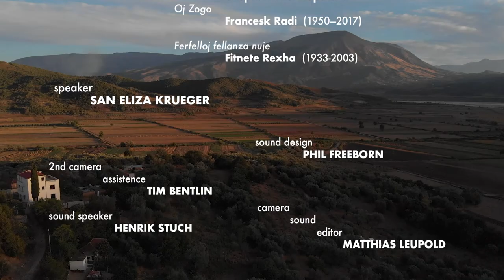IN THE NAME OF VJOSA, Trailer, English subtitles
Music Arrangement, Unit Manager Abi Shehu
Guide, Consulter and Driver Enis Shehu
Translations Mikela Kakeli
Sound Design Phil Freeborn

Award Winner: Golden Sparrow International Film Festival, Paris Play Film Festival, Milan Gold Awards, Anatolian Film Awards
Official Selection: New York Istanbul Short Film Festival, Tirana International Film Festival, Mabig Film Festival, Golden Bridge İstanbul, Short Film Festival, MedFF, Siracusa, DEA OPEN AIR International Film Festival, Tirana, Rome Movie Awards, Florence Film Awards, Paris Film Awards, Rome Independent Prisma Awards, Equinox Mountain Environmental Film Festival
Honorable Mention: World Indie Film Awards, Athens International Monthly Art Film Festival

(German version below) The Vjosa is one of the oldest rivers in Europe and still has a very long natural watercourse (270 km). Flowing from Greece into Albania, it meanders through a wide valley with extensive softwood floodplains that provide spawning grounds for fish as well as habitats for migratory birds and many other species. Finally, the Vjosa flows into the sea north of the Narta Lagoon.
For the people who live on its banks, the Vjosa plays a central role in their daily lives. The river terraces provide the villages with fertile land for agriculture and animal husbandry. The abundance and diversity of fish are an essential economic factor and livelihood for local fishermen. Recreational tourism on the Vjosa and its tributaries is becoming increasingly important, especially in recent years, when sports such as rafting, paddling and swimming have become more popular.
The existence of numerous small businesses and ecotourism enterprises depends on a free-flowing Vjosa. In addition, the crystal clear river has an emotional value for the people of Albania: the Vjosa is perceived as a cultural heritage. Many girls are named after the Vjosa today; the name stands for the beauty and the untouched nature of the river.
Hydropower generation is currently the biggest threat to rivers. More than 400 new hydropower plants are planned in Albania. Along the Albanian section of the Vjosa, the Ministry of Energy wants to build eight dams...

German:
Die Vjosa zählt zu den ältesten Flüssen Europas und verfügt zur Zeit noch über einen sehr langen natürlichen Wasserlauf (270 km). Aus Griechenland nach Albanien fließend mäandriert sie durch ein weites Tal mit ausgedehnten Weichholz Auen, die Laichplätze für Fische sowie Lebensraum für Zugvögel und viele weitere Arten  bieten. Schließlich mündet die Vjosa nördlich der Narta Lagune ins Meer.
Für die Menschen, die an ihren Ufern wohnen, spielt die Vjosa im täglichen Leben eine zentrale Rolle. Die Flussterrassen bieten den Dörfern fruchtbares Land für Ackerbau und Viehhaltung. Der Reichtum und die Vielfalt an Fischen stellen einen wesentlichen Wirtschaftsfaktor dar und sind Lebensgrundlage für die örtlichen Fischer. Der Erholungstourismus an der Vjosa und ihren Zuflüssen gewinnt zunehmend an Bedeutung, besonders in den letzten Jahren, in denen sich Sportarten wie Raften, Paddeln und Schwimmen einer immer größeren Beliebtheit erfreuen.
Die Existenz zahlreicher Kleinbetriebe und Ökotourismus-Unternehmen ist von einer frei fließenden Vjosa abhängig. Darüber hinaus hat der kristallklare Fluss für die Menschen in Albanien einen emotionalen Wert: die Vjosa wird als kulturelles Erbe wahrgenommen. Viele Mädchen werden heute nach der Vjosa benannt; der Name steht für die Schönheit und die Unberührtheit des Flusses.
Wasserkraftnutzung stellt aktuell die größte Bedrohung für Flüsse dar. Über 400 neue Wasserkraftwerke sind in Albanien geplant. Entlang des albanischen Abschnitts der Vjosa will das Energieministerium acht Dämme errichten lassen…